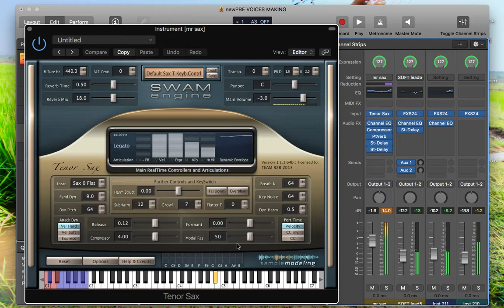SWAM ENGINE SAXOPHONE on Mainstage3